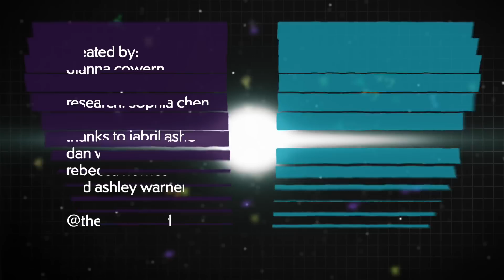This crystal can split light particles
How unusual non-linear crystals can entangle particles of light, or photons.
Thanks to non-profit edX.org for sponsoring this video. to learn more about MIT's Circuits and Electronics course or other classes from some of the top universities in the world.

Quantum entanglement involves a special process of splitting photons into two. But it involves a process and a crystal that can split photons. How does that lead to entangled particles?

To find out more about the specifics of how to entangle photons, check out this awesome video from whentheappledrops

Creator: Dianna Cowern
Research: Sophia Chen
Thanks to: Jabril Ashe, Ashley Warner, Rebecca Holmes and Dan Walsh